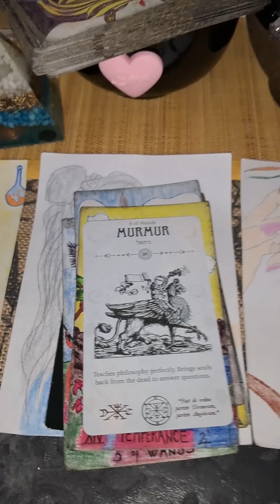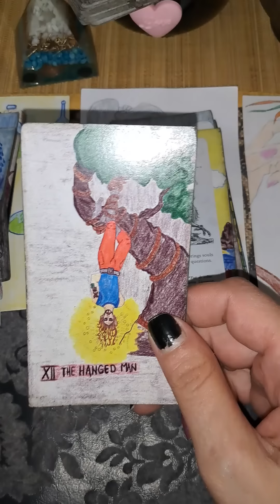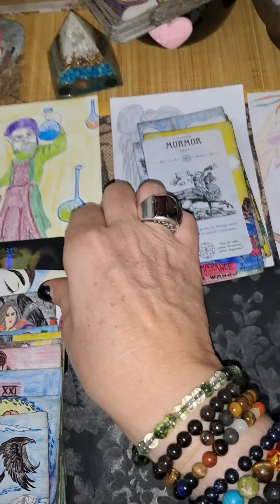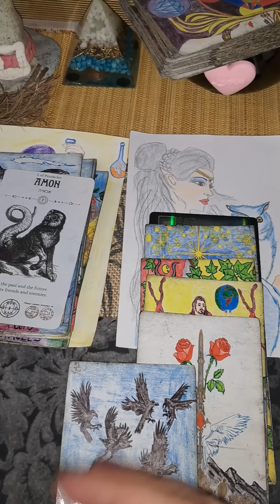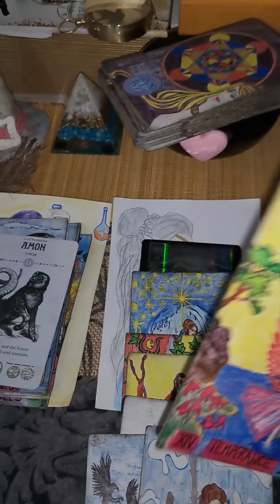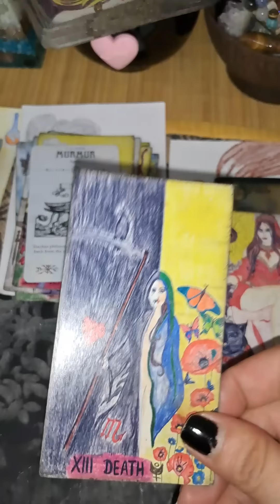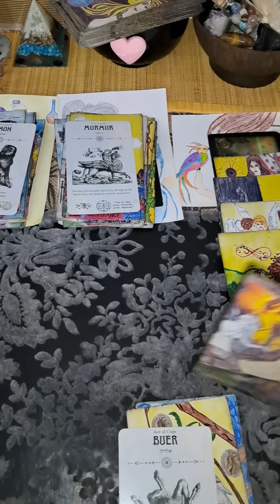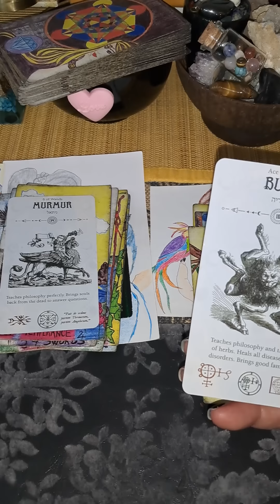Sta vasa osoba voli kod vas❤️ili ljudi oko vas❤️❤️❤️🍀❤️❤️❤️